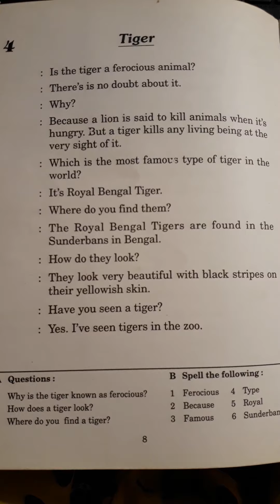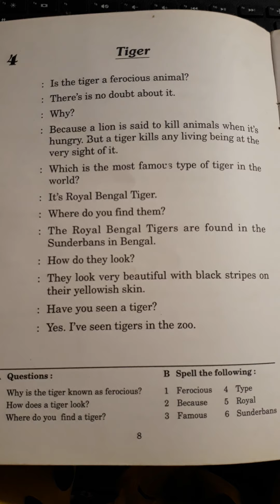COMPREHENSION PRACTICE FOR CHILDREN ( TIGER )